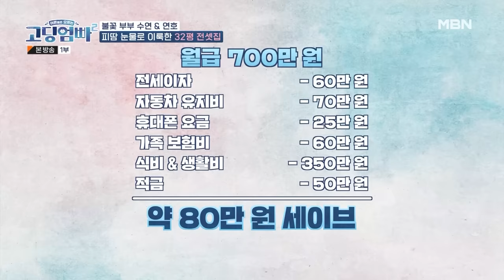[고딩엄빠2] 고3에 임신 후 현재 애만 셋?! 역대급 사랑꾼 남편! 아내만 보면 참을 수가 없다는데 ㅎㅎㅎ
고딩엄빠2 20회 221018방송  [아내 없이 못 사는 아내 바라기 연호]